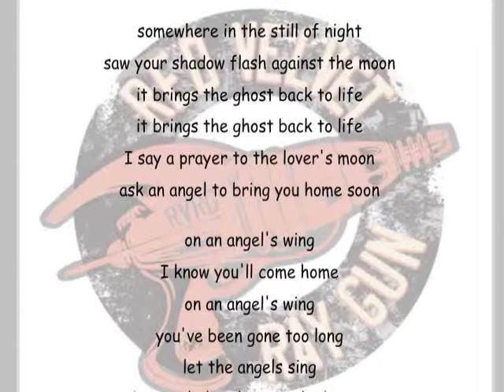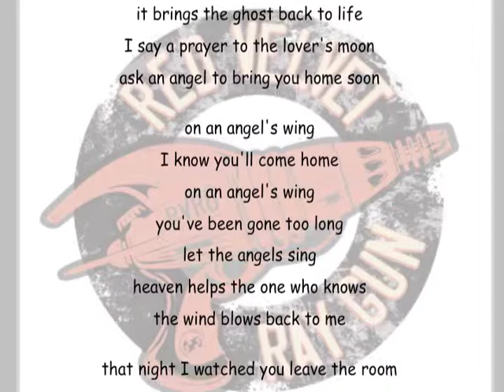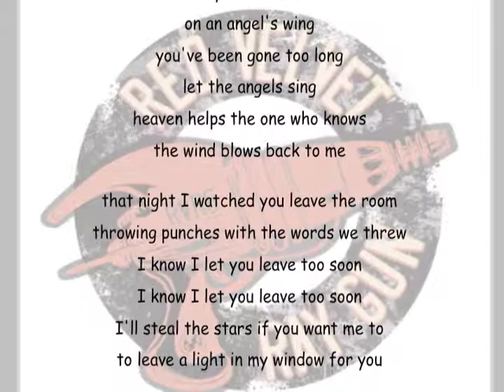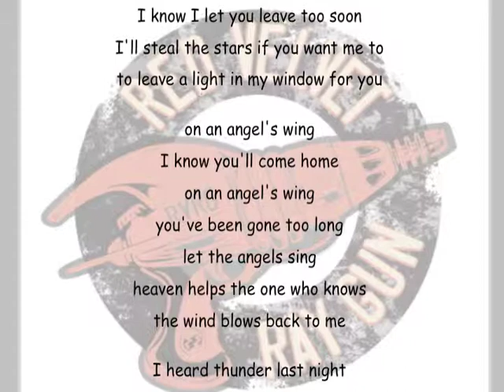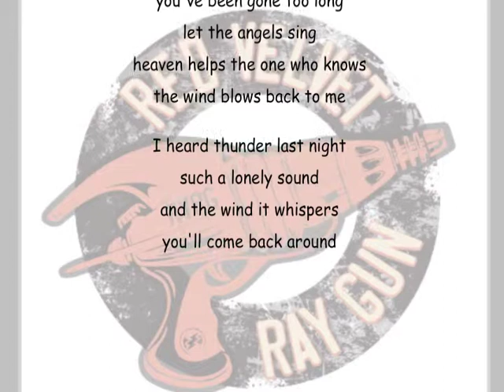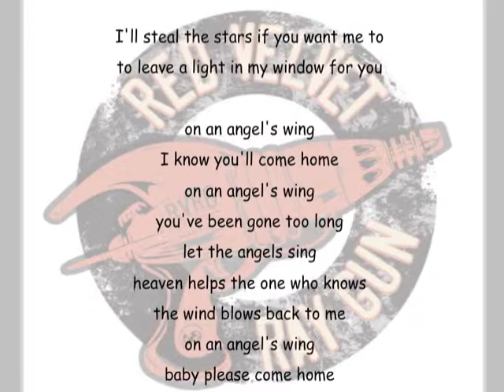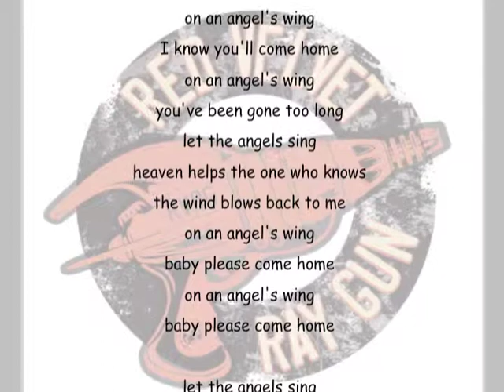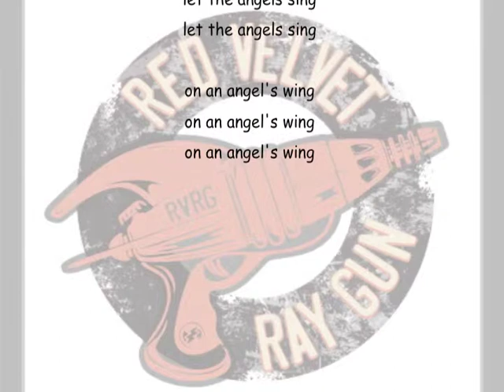Angel's Wing with Lyrics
"Angel's Wing" with lyrics from Red Velvet Ray Gun's debut CD. Check out and download all the songs or buy the CD at iTunes and CDbaby: